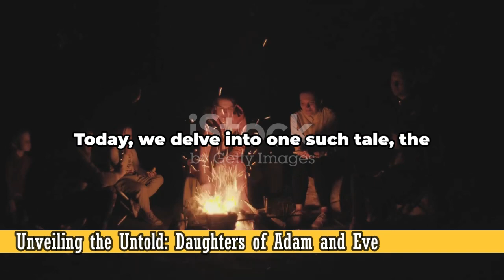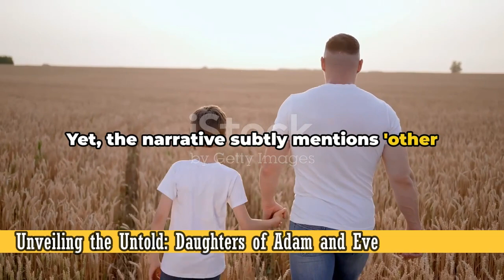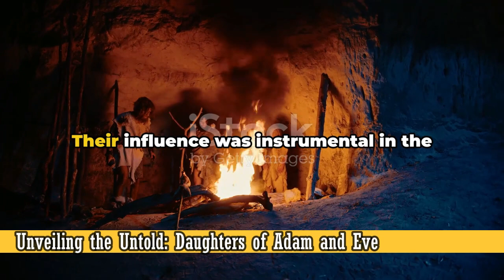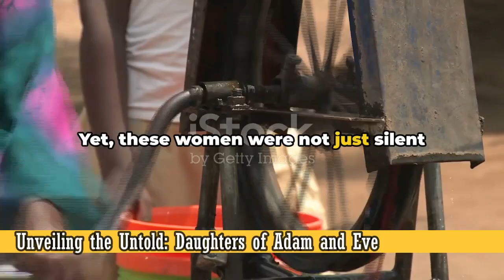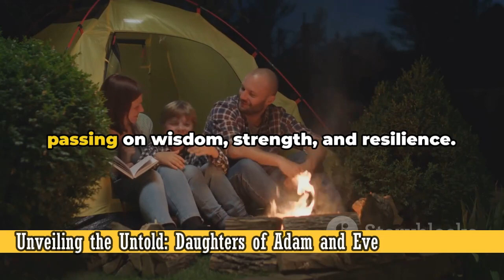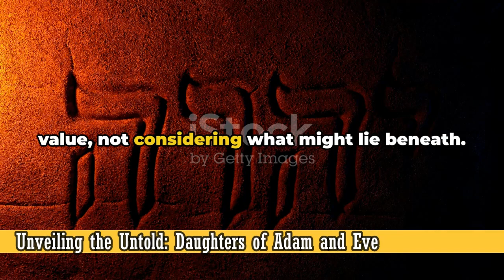THE ORIGIN OF THE AFRICAN PEOPLE ACCORDING TO THE BIBLE